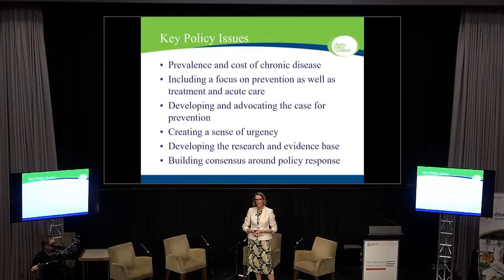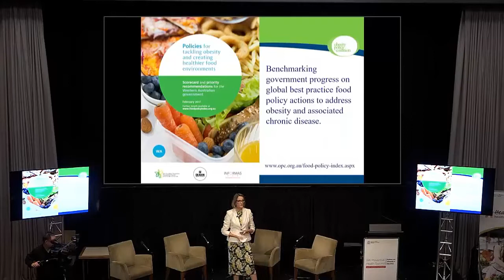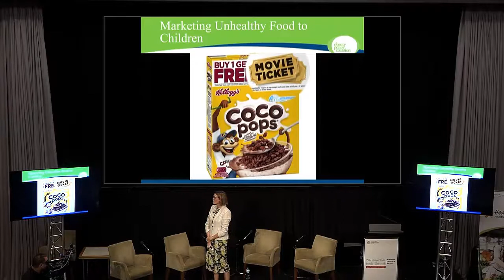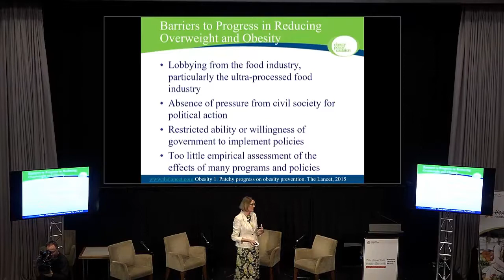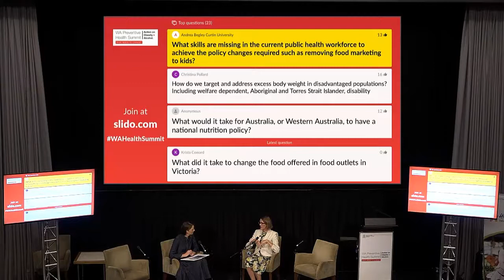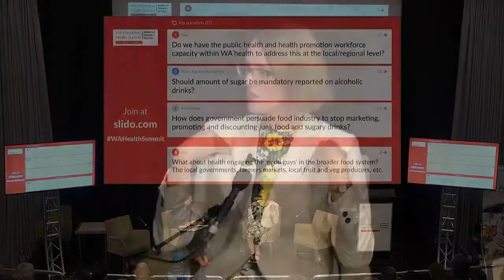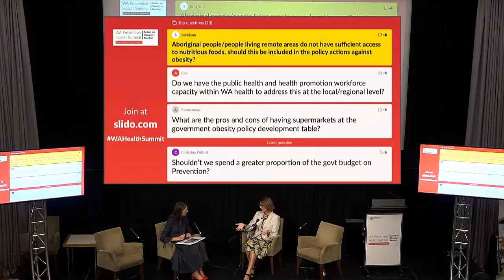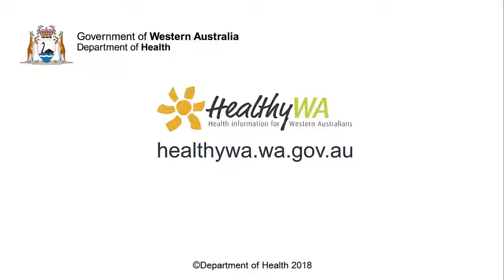WA Preventive Health Summit, 2 March 2018: Jane Martin, obesity keynote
Jane Martin, obesity keynote